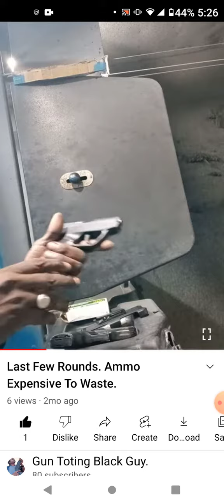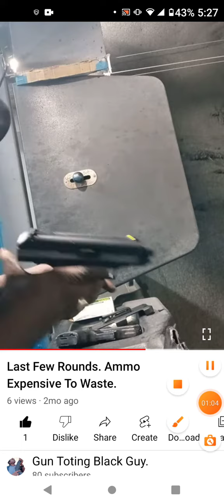Review Taurus 380 and High Point 380.